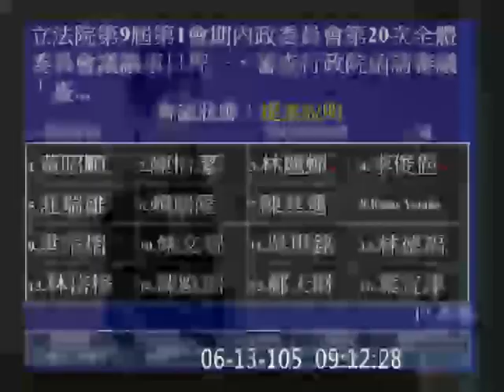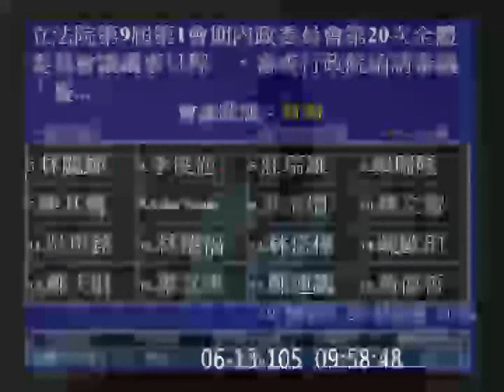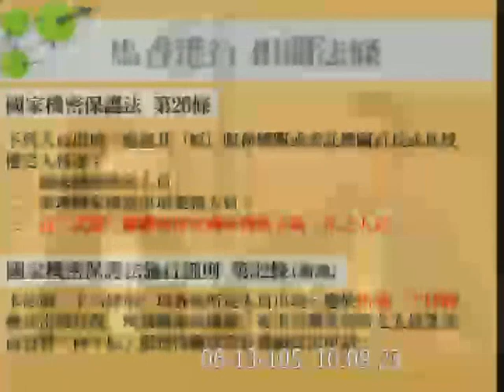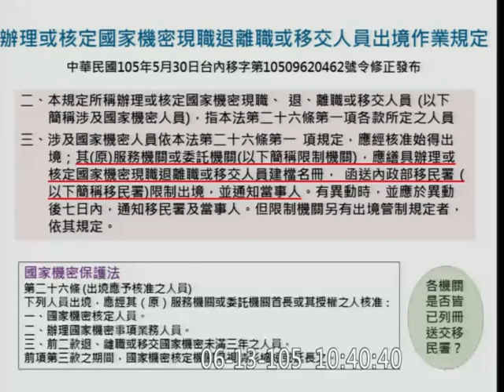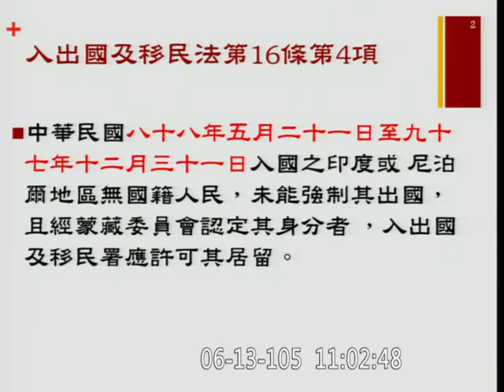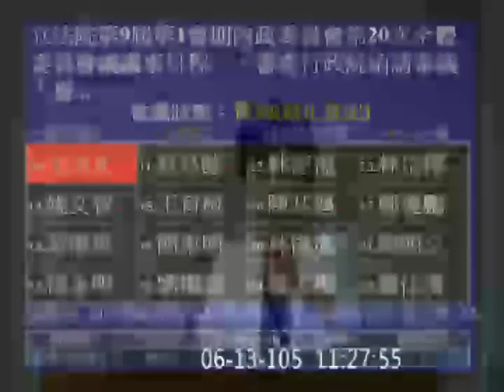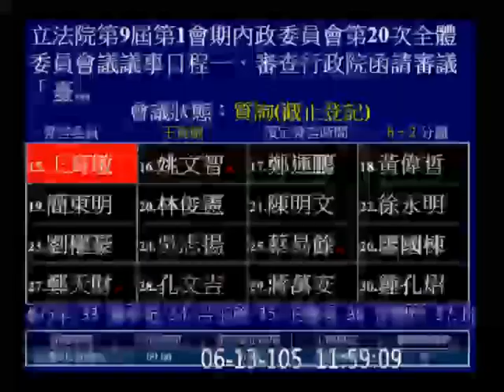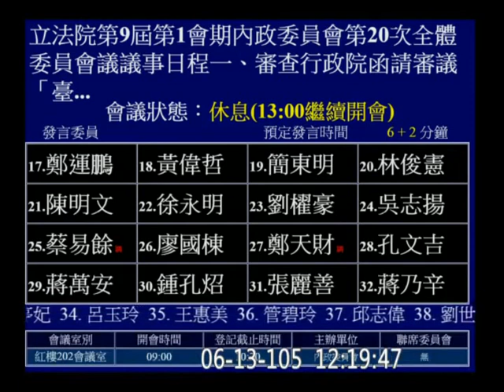20160613 兩岸人民關係條例 陸委會 張小月 內政部 葉俊榮 陳其邁 莊瑞雄 姚文智 李俊俋 趙天麟 尤美女 Kolas 黃昭順 林德福 陳怡潔 林麗蟬 王育敏 內政 【立法院演哪齣？】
同場加映: 昭順的逆襲 5:51:30